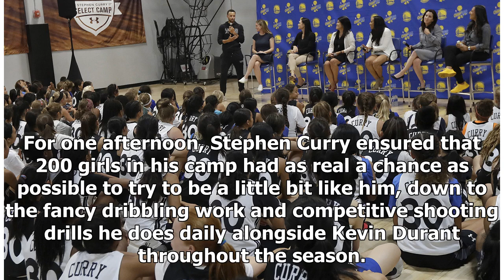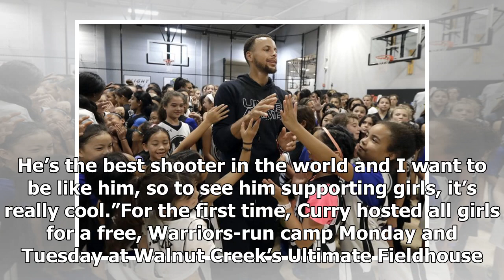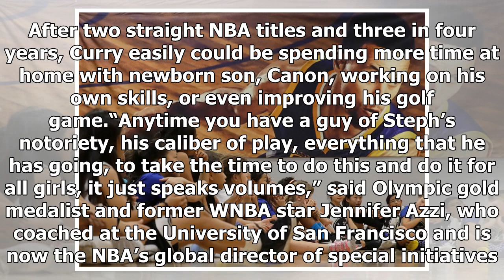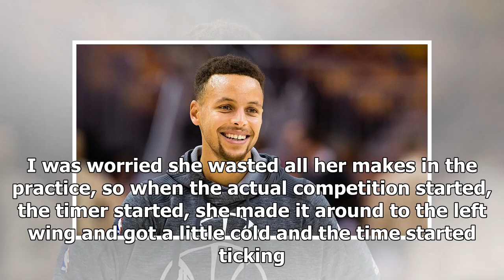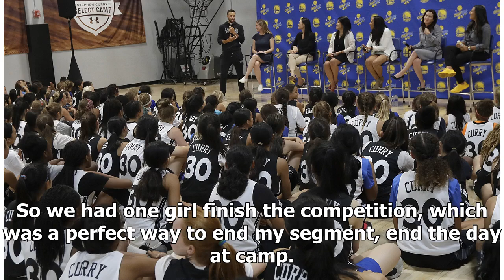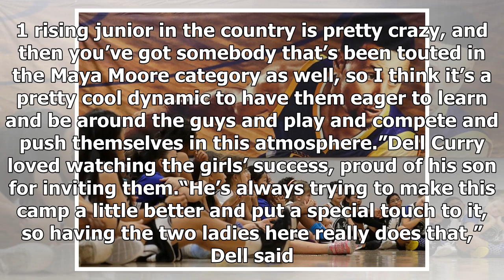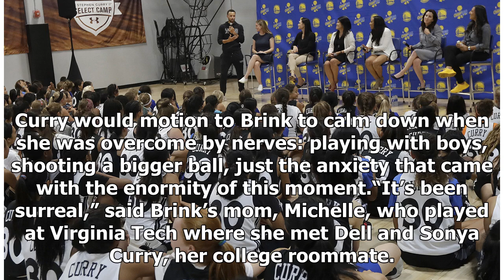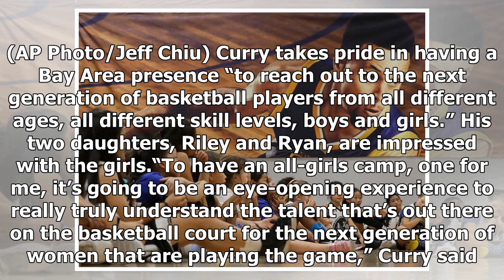Stephen Curry supports women's game by hosting girls camps